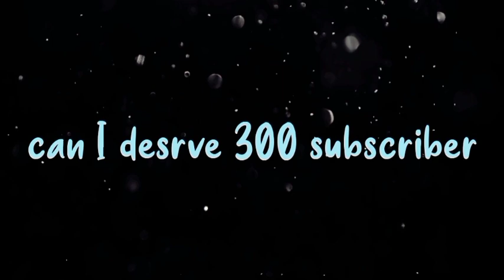Can I deserve 300 subscriber //way to 300 subscriber special//tribute to redevil gaming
Hii guy's.

Special thanks to redevil gaming follow on Instagram